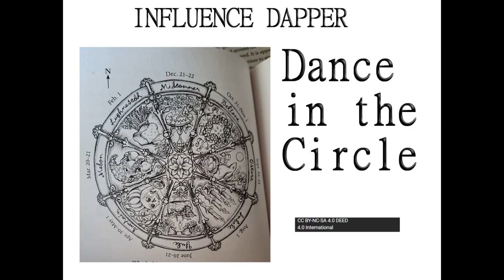INFLUENCE DAPPER - DANCE IN THE CIRCLE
DANCE IN THE CIRCLE
4.0 International

INFLUENCE DAPPER CLAIM NO OWNERSHIP OF CONTENT

Complete Book of Witchcraft
Raymond Buckland
Second Edition
2002
Llewellyn Worldwide
USA

ISBN
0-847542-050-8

BEAN POT